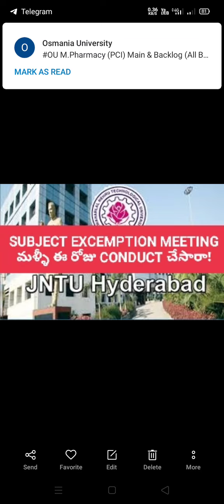ఈ రోజు మళ్ళీ SUBJECT EXCEMPTION MEETING జరిగిందా!jntuh